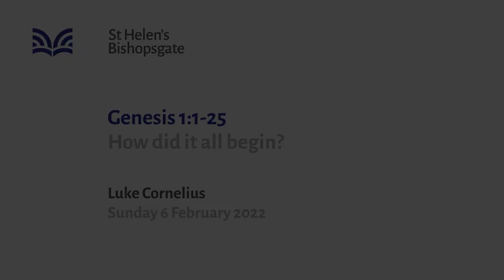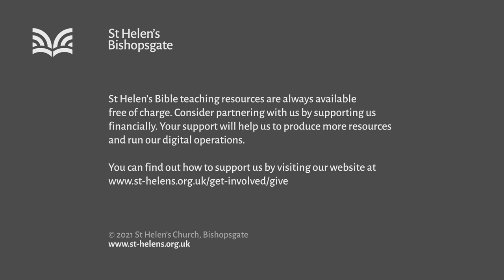Genesis 1:1-25 How did it all begin? (SE22/007)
In the first chapter of Genesis we are shown the supreme God behind creation. This passage demonstrates not only what God is doing in creation but also how his powerful word brings creation about.